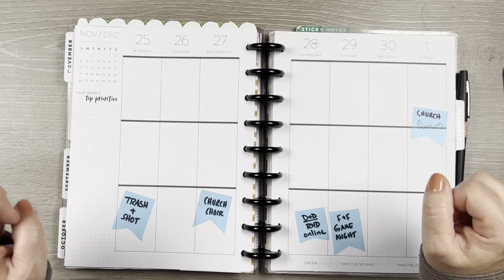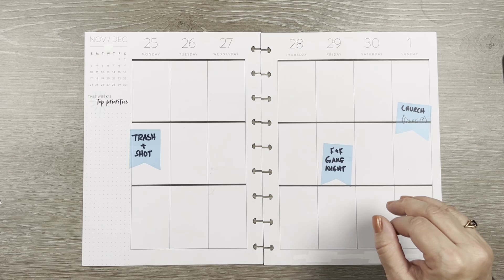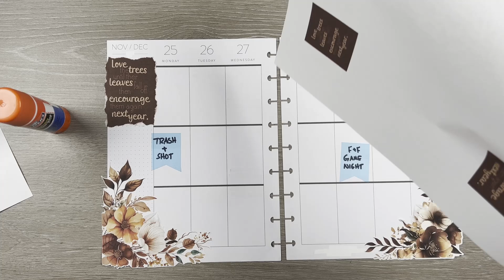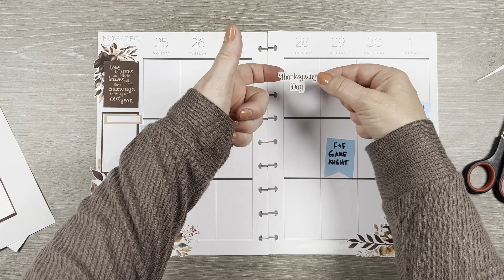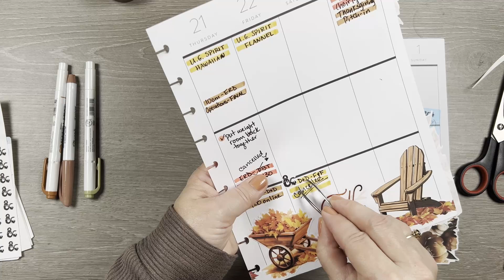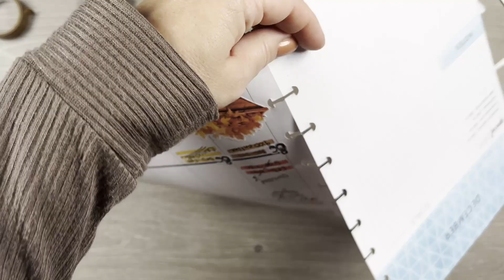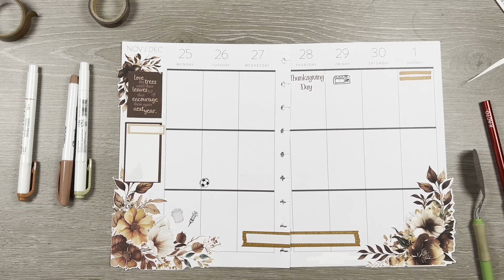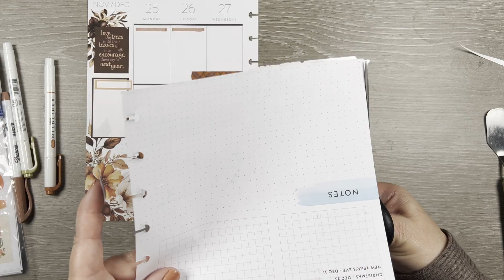Plan With Me | Classic Happy Planner | Nov 25 - Dec 1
Happy Thanksgiving to all who celebrate! Join in my planning journey and joy in this week's PWM (Plan With Me) video!